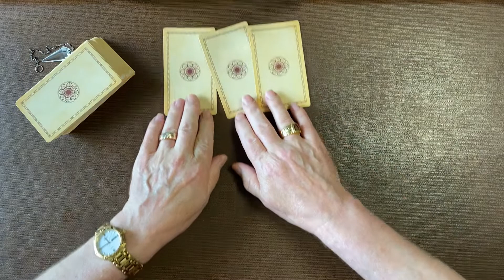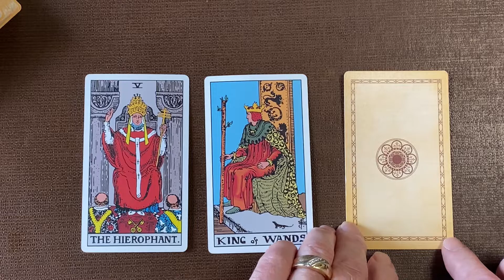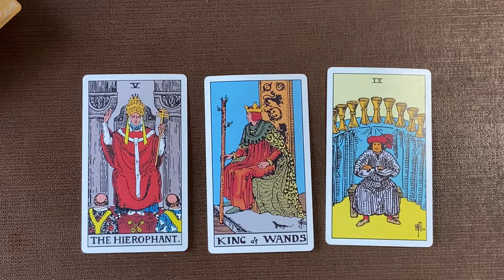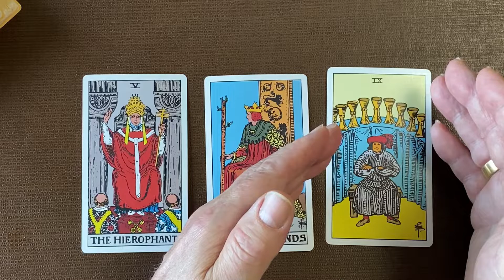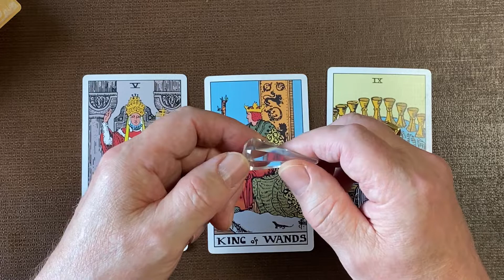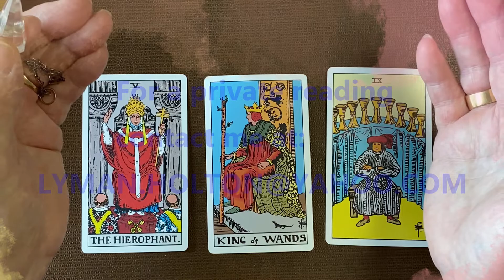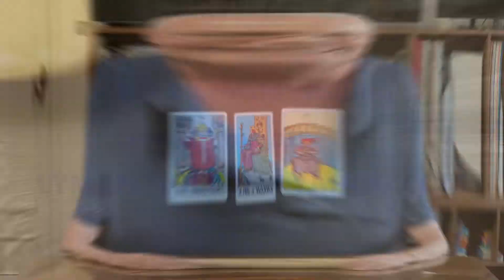Pendulum Dowsing & Tarot Reading for Gemini July 2022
Pendulum Dowsing & Tarot Reading for Gemini July 2022.  Come on!  Let's see what the tarot cards and pendulum tell us about July 2022 for people with birth dates of May 21 to June 20.
00:00 = Intro
01:03 = Tarot reading
08:45 = I give personal pendulum dowsing and tarot card readings.
09:59 = Closing
I give personal pendulum dowsing and tarot card readings.  After you send me your question(s) or whatever information you'd like me to have for the reading, you'll receive a private link to the recorded video of me performing your personal reading.  After you've seen your reading, you decide what the value of the reading is and put that sum in my PayPal account by simply clicking the Donate To My Channel link on the upper-right portion of this YouTube channel.  There's also a link just below this paragraph.  I can't be more honest and straightforward than letting you decide the fee for your dowsing or reading.  Enjoy!

Donate to "Pendulum Dowsing and Tarot Reading with Lyman Holton" to help offset operational expenses